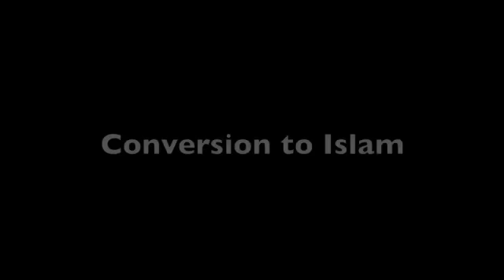Congressman Andre Carson on American Identity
An interview between Representative Andre Carson of Indiana and Professor Akbar Ahmed on Capitol Hill in February of 2008.

Produced by Akbar Ahmed
Directed and edited by Craig Considine